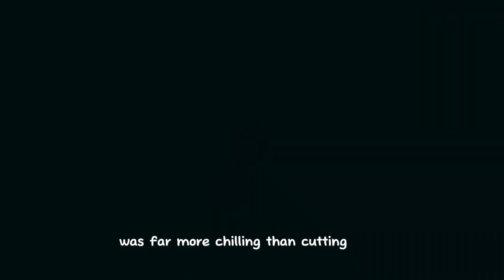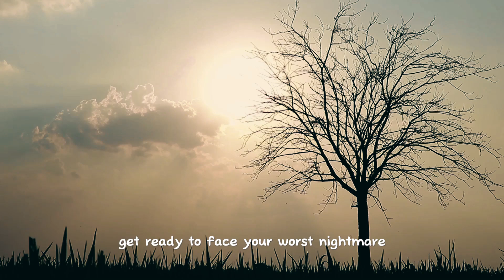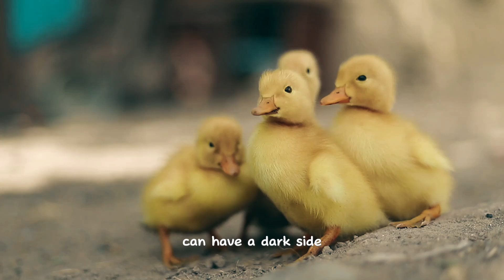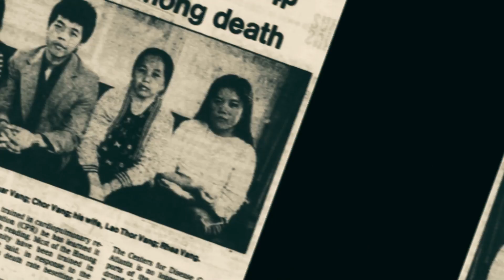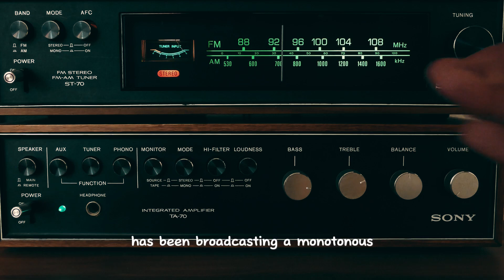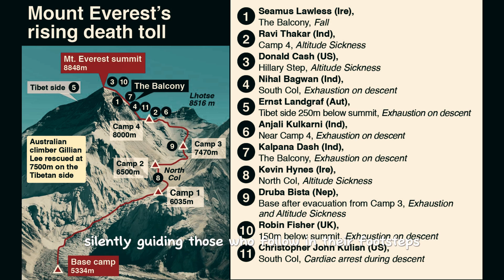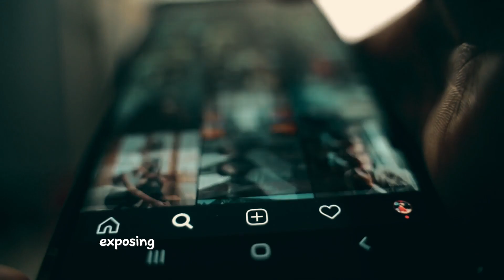Real Facts So CREEPY You Won't Believe They're True!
This video unveils real facts so bizarre and unsettling, they'll have you questioning reality.  Forget fluffy fun facts, we're diving into the chilling world of  scary facts about true crime and the cosmos.  Prepare for creepy facts that will leave you sleeping with the lights on, and  strange facts that will make your jaw drop.  Join us for a mind-blowing exploration of the truly unsettling!